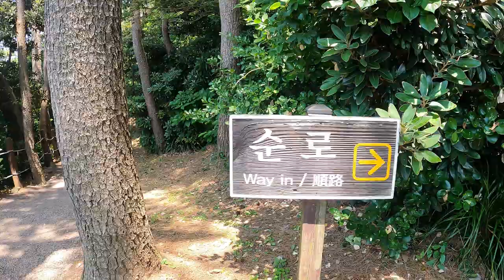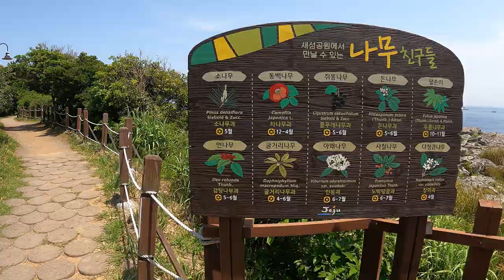[4K Travel] A Round-trip Walking Tour of Saeyeongyo Bridge and Saeseom Island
Saeyeongyo Bridge at Seogwipo Port is the longest pedestrian bridge on Jeju. Its design was inspired by the ‘Teu’ (a traditional Jeju flat-bottomed wooden boat). This impressive structure connects Seogwipo Port and the uninhabited islet of Saeseom Island.

If you cross Saeyeongyo Bridge, you can stroll around rustic Saeseom. The island has many leisure facilities, such as a 1.2-km walking path, a public square, a wooden deck path, a pebble path, and a forest path.

This spot is beloved by not only tourists but also Jeju residents.
It’s a relaxing side trip for tourists exploring the area around Seogwipo Port (like nearby Cheonjiyeon Waterfall, a UNESCO World Natural Heritage site). For Jeju residents, the island serves as a small park for walking or cooling off in the ocean breeze during the hot summer nights.

Saeyeongyo Bridge is colorfully illuminated until 10 p.m., making it a popular destination in the evening. At sunset, the view of the bridge framed by the sea is spectacular and the perfect place to take great pictures.

In this round-trip 30-minute video, you’ll enjoy a full 4K experience of these quintessential Seogwipo spots for yourself.

We hope you enjoy this video! We greatly appreciate your feedback.

Oedolgae, Saeyeon Bridge, Saeseom Island, Cheonjiyeon Waterfall, all within easy walking distance([Walk With Me] Oedolgae, Saeyeon Bridge, Saeseom Island, Cheonjiyeon Waterfall, all within easy walking distance – Jeju Tourism Organization's Travel Blog (wordpress.com)